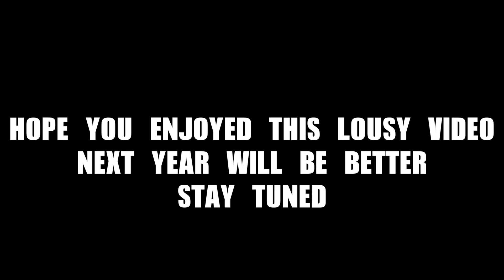Roll of Death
First time flew on this tiny park, very close where I live. Took 2 quads with me both crashed into the snow and both flight controller got wet.. Game over for me.
Enjoy the crappy video..still learning as I go.  peace!